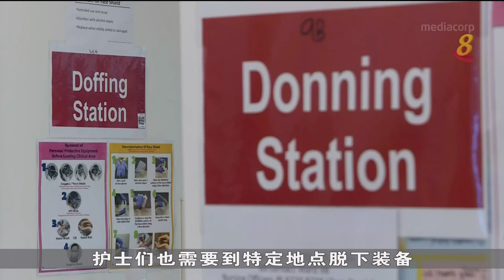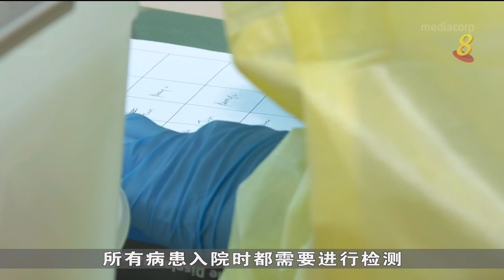【冠状病毒19】陈笃生医院9D病房 下周二起逐步重开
陈笃生医院9D病房明天起开始重新收治病患。在关闭两周后，医院从星期二起已逐步重开。